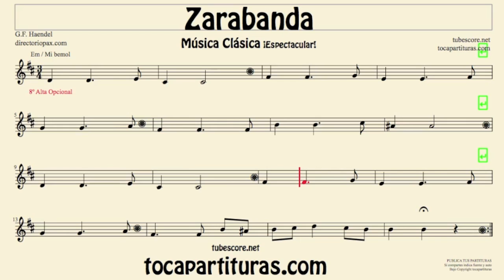Zarabanda Partitura de Saxo Alto, Saxo Barítono, Trompa...en Mi bemol Sarabanda Sheet Music